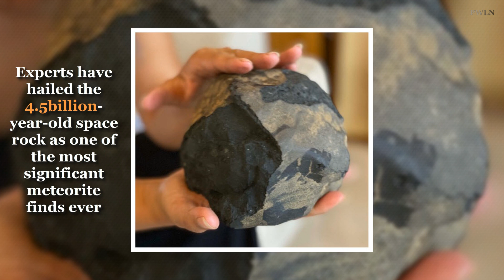Indonesian Man Becomes Millionaire After £1.4million Space Rock Crashes Through His Roof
An Indonesian man shocked after a space rock hit his roof.